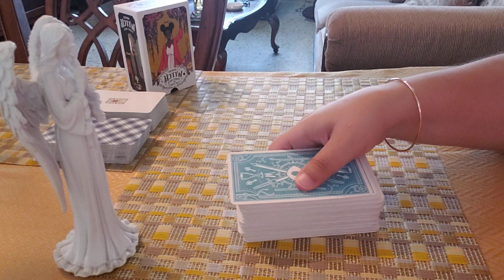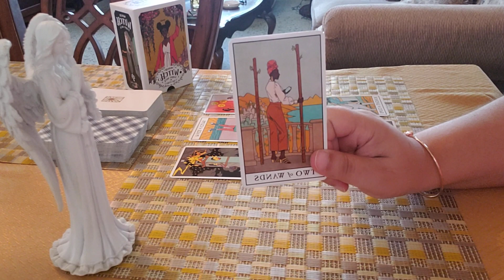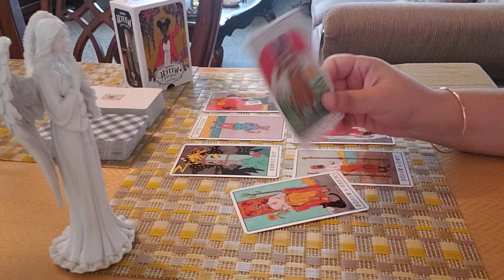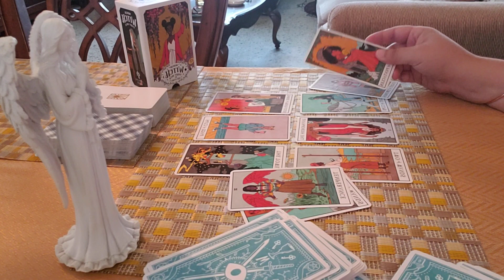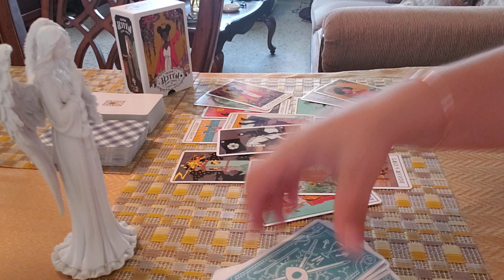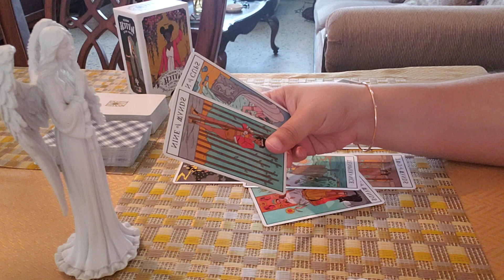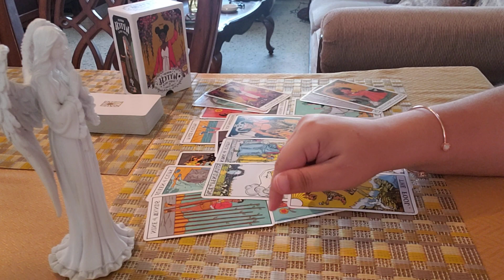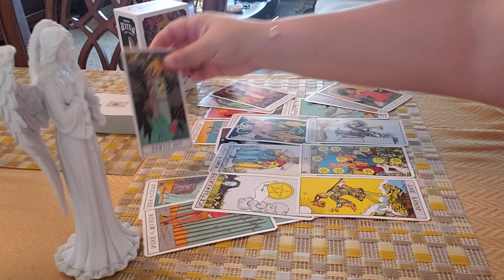LIBRA ♎ Their Feelings For The THIRD PARTY Are...